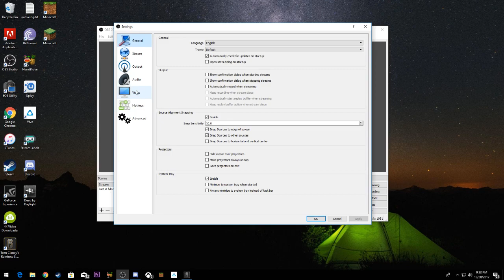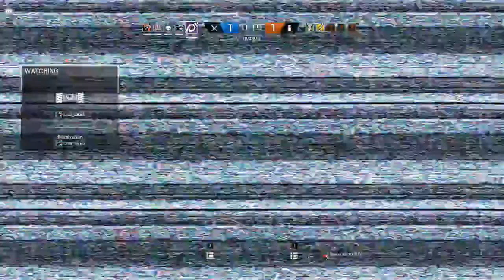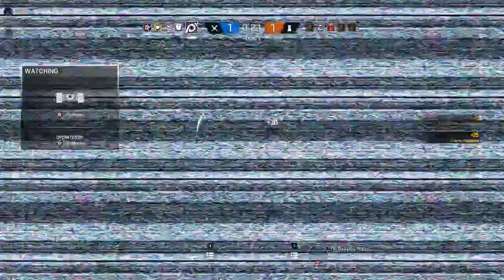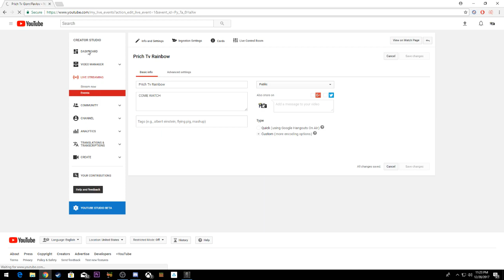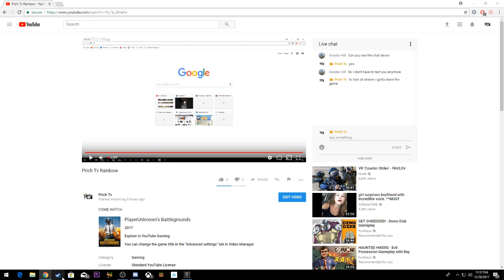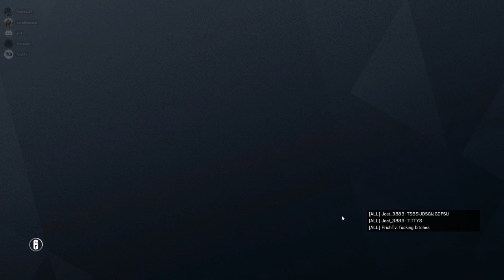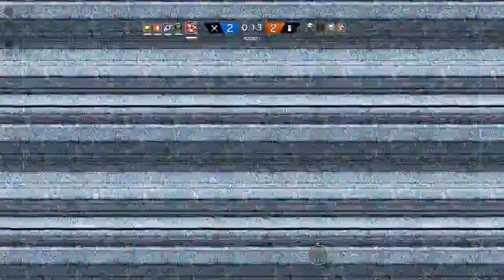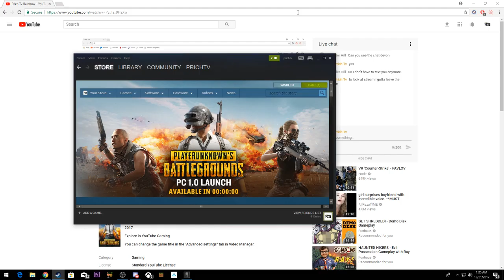Prich Tv Rainbow